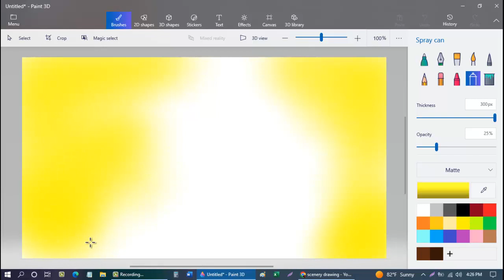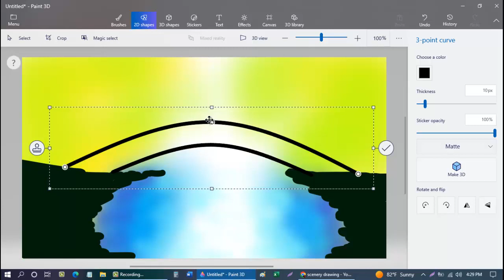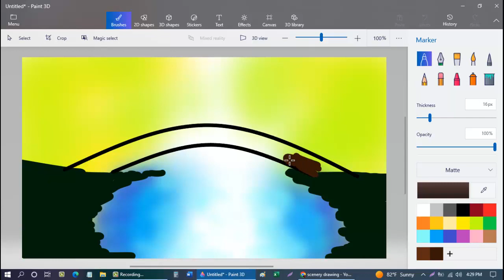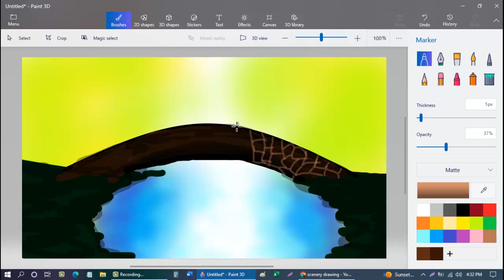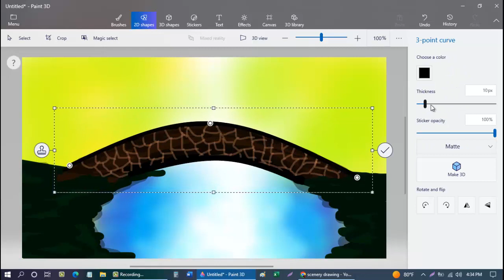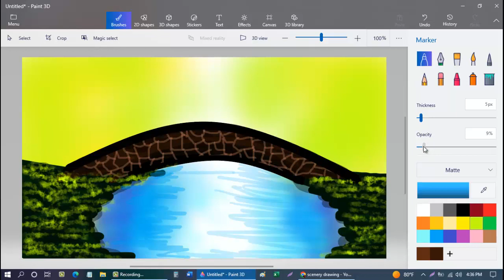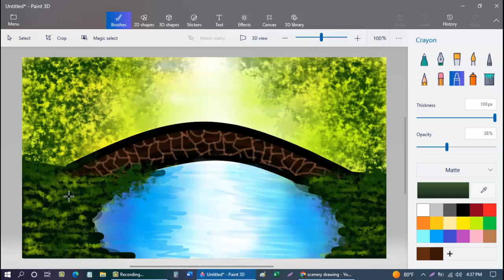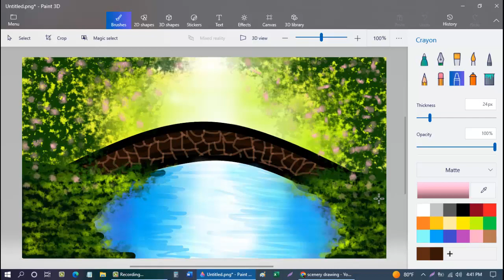Forest bridge scenery drawing in computer||Draw in Microsoft paint-3D